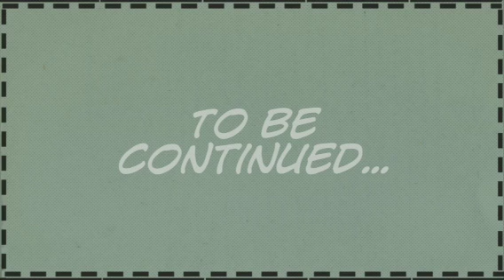LEGO Castle - PART 3 - The Preparations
The king's bravest knight sets out to the wizard's evil tower to save the princess, while the wizard's head is just getting back, and is now getting a new body... Be prepared...